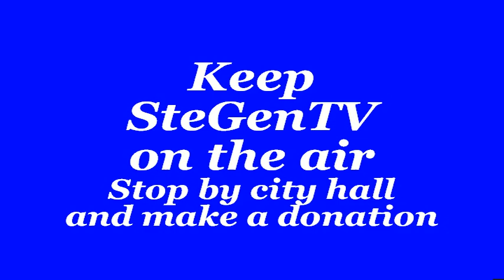St. Mary (Mo) Board of Aldermen 12/19/19